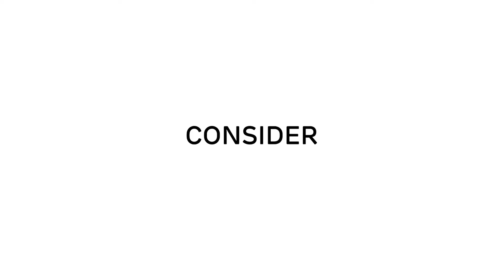The 5 ways I make MONEY with videos - 2020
Vlog Camera I use
Main Camera
Bendy Tripod
Steady footage?
Cheap Mic
I have more than one pair of these!
This goes everywhere with me
Everyday book bag
Computer that edits everything!